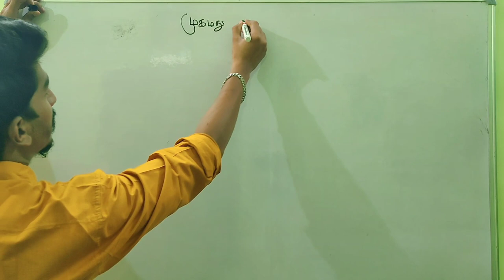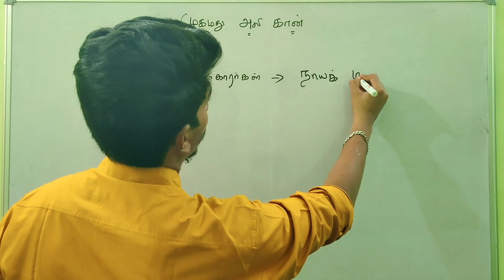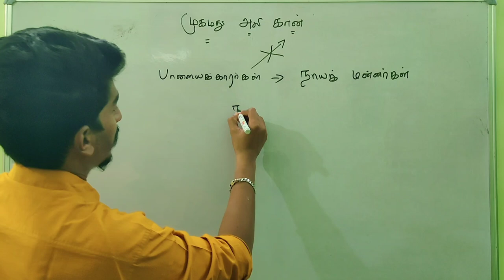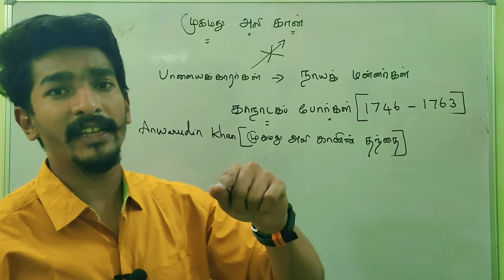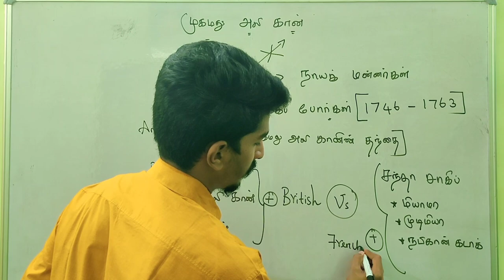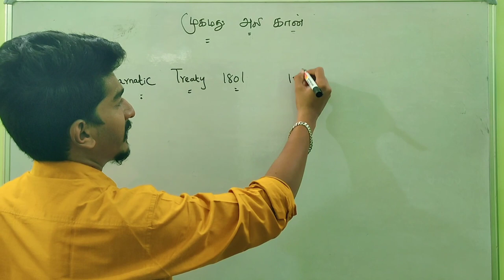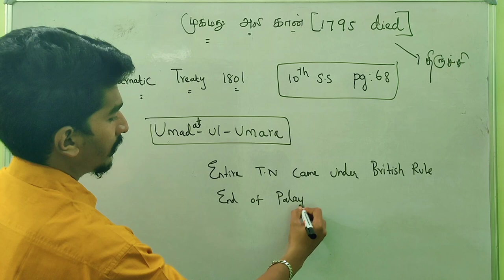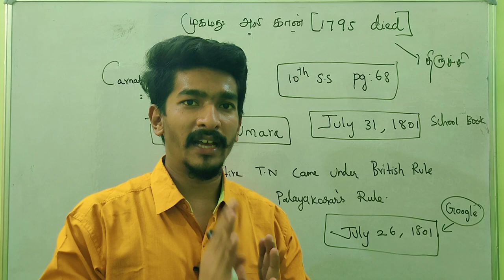Muhammad Ali Khan Wallajah | Arcot Nawab | Tnpsc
History of Palayakaars